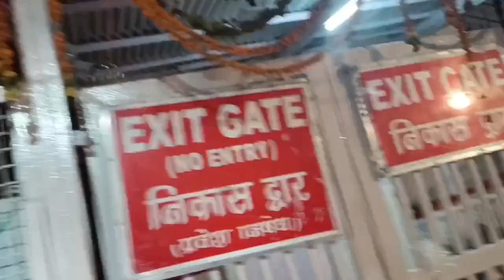Vaishno devi mandir vlog| vaishno devi yatra vlog